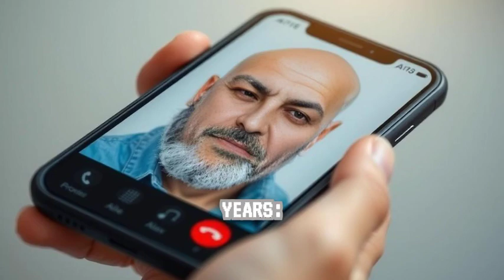🚨 A Call from the Past | Dream or Reality? 📞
In a fleeting moment at the airport, a traveler reconnects with a long-lost friend. Was it a dream or a real call? Discover the mystery!

00:00:00 the hustle of the airport suddenly faded into the background when my phone rang with a name I hadn't seen in years Alex thought to be long gone seeing his name on my screen was enough to unsettle me hesitant I answered for a brief minute it was like time had rewound his voice his laughter the specific way he pronounced certain words it was unmistakably him but abruptly the line went dead leaving me stranded in the cacophony of boarding calls and chatter around me shaken I checked my call log but his name had vanished as if the call

00:00:35 never happened despite the rational reasons my mind formulated a chilling sense of dread sunk deep within me it was Alex but it wasn't just any Alex it was my dear friend who was said to have passed away years ago the echo of his voice haunted my memories blurring the lines between reality and illusion that phone call was real it had to be or was it just a product and overworked lonely Traveler

Summary

A phone call from a long-lost friend named Alex unsettles a traveler at the airport, blurring the lines between reality and memory.

Highlights
📞 A sudden call disrupts airport chaos.
⏳ Alex’s name, thought long gone, appears on the screen.
😨 The voice and laughter evoke strong memories.
📵 The call abruptly disconnects, leaving confusion.
🕰️ Call log shows no record of the conversation.
👻 A chilling realization of Alex’s supposed death.
🔍 Questioning reality vs. illusion in a lonely moment.
Key Insights
🔄 Memory’s Power: Memories can feel incredibly vivid, capable of transporting us back in time. This serves as a reminder of the emotional weight our past connections carry.
🌀 Grief and Loss: The call invokes deep feelings of loss, showcasing how unresolved grief can manifest unexpectedly, especially in solitary moments.
🌌 Reality vs. Illusion: The experience raises questions about what is real and what is imagined, highlighting the mind’s ability to create illusions during times